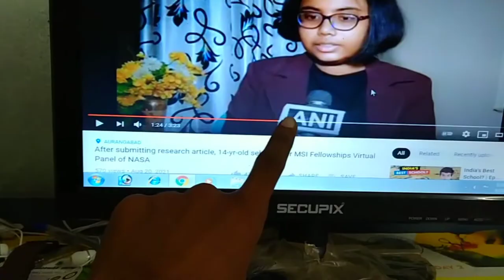Jai Bhim Animated Film 2021 | Bahujan Reaction Vlog | Missionary Parag | Vlogger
Missionary Parag

The Think